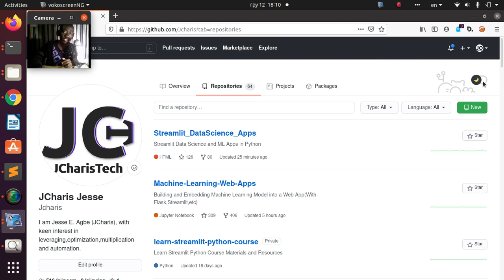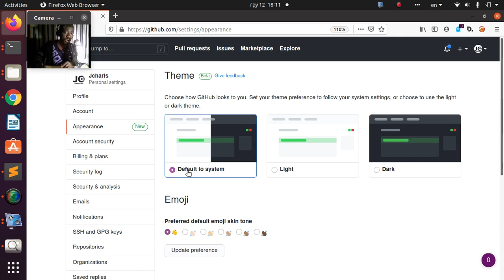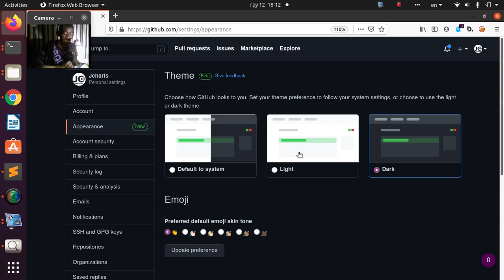How To Enable Github Dark Theme/Dark Mode (New Feature)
In this tutorial we will explore Github Dark Theme and how to enable it for your profile.

If you need any help just message me in the comments, you never know it might help someone else too.
J-Secur1ty JCharisTech